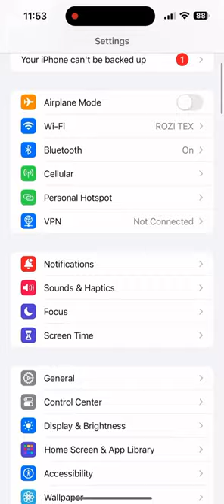How to enable Dolby atoms on ios17